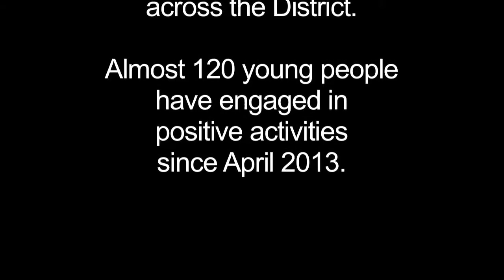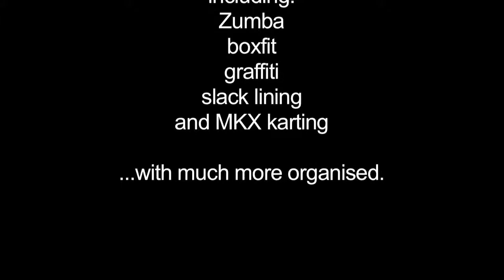Diversionary Activities for Young People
Movie created for the Newark and Sherwood Sports Awards 2013 event showcasing the excellent diversionary activities that have take place in the district this year.